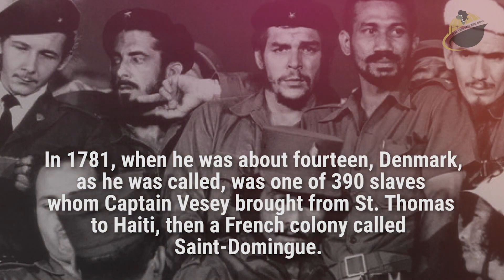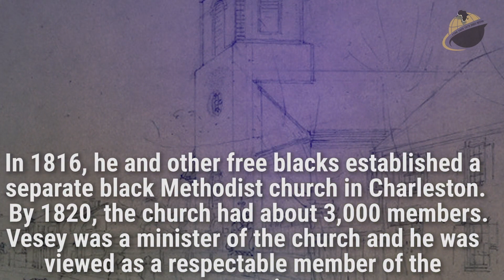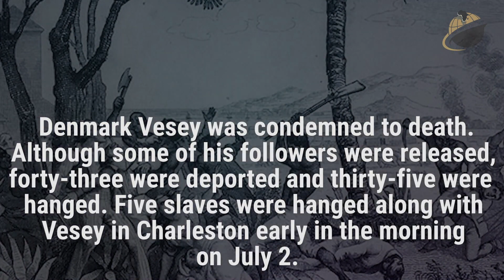Denmark Vesey (St. Thomas, US Virgin Islands)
BlackFacts.com breaks new ground with a Video Series on "Caribbean Revolutionaries". This series tells the often untold stories of the significant figures of the Caribbean Islands that pushed the boundaries for freedom and changed the landscape of the Caribbean as we know it.

This installment tells the story and the achievements of: DENMARK VESEY (Saint Thomas, U.S. Virgin Islands)